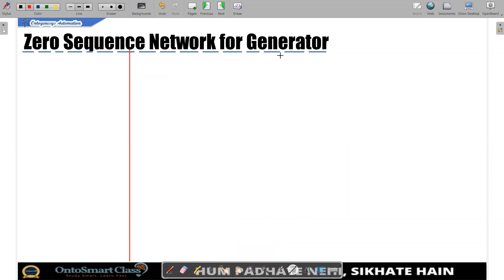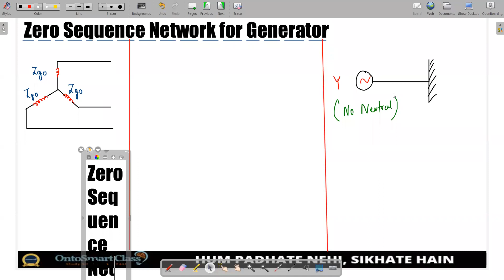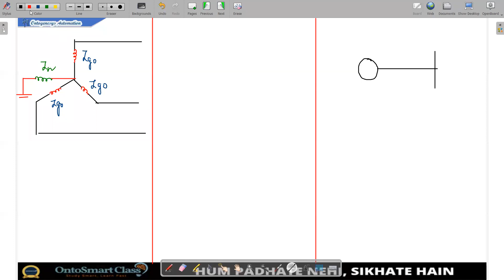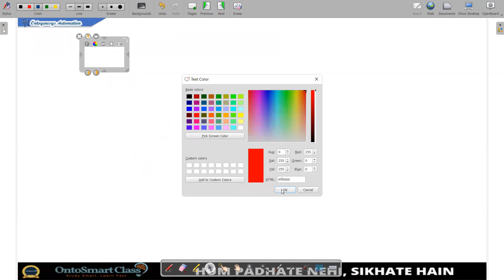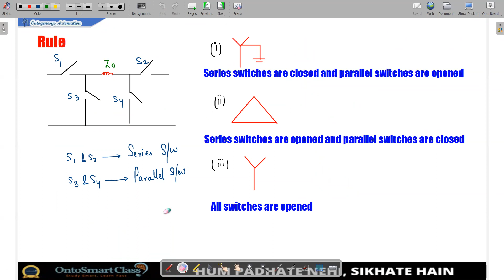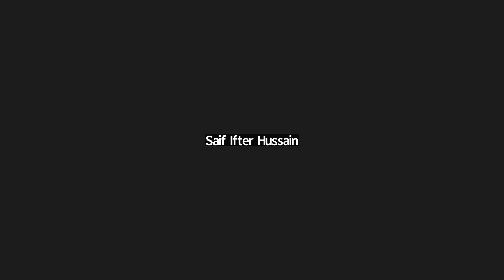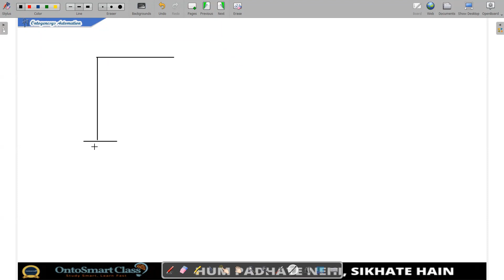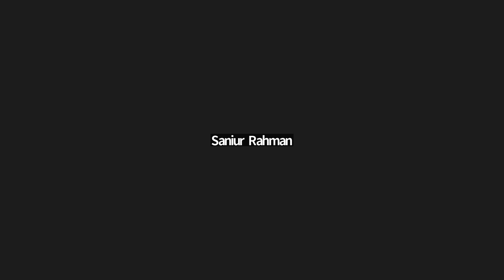Zero Sequence Part 2 | Power System | 15022023